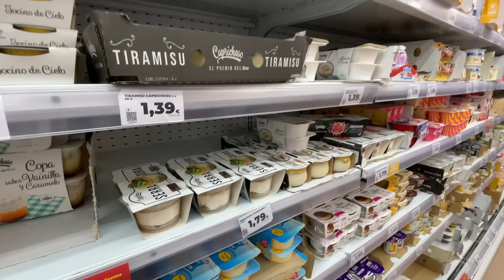Чекаю чоловіка в гості 😅 Пустили переночувати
Резервний канал @OlyaLifeVlog  ​⁠​⁠ ​​⁠

Дякую кожному за підтримку. Кожна ваша вподобайка або коментар, підіймає рейтинг, що дуже важливо для розвитку українського контенту.

💵 Підтримати канал або Пригостити філіжанкою кави можна за посиланням